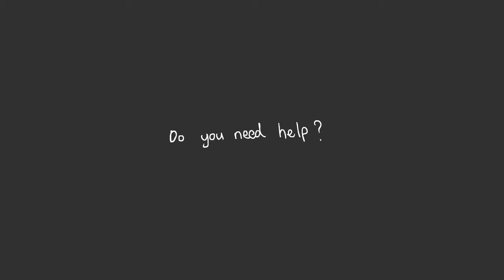Animated Short - Hope (Assessment)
An unfortunate child living on the streets finds that a bit of kindness might just be enough to turn his life around.

The all-nighters were hell.